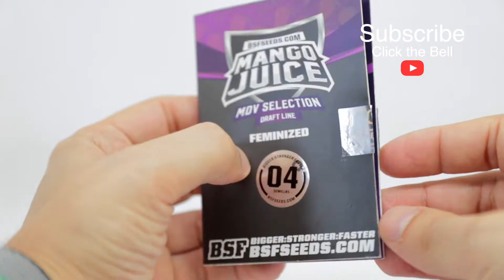Sensory Seeds - Best Cannabis Seeds Shop in Europe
Sensoryseeds is the European leader in selling marijuana seeds online, directly to your home!
Thanks to the collaboration with BSF Seeds, we select the best cannabis seeds from California among the best varieties available on the market.

The acronym BFS in fact stands for Bigger, Stronger, Faster:
plants born from Sensoryseeds Sativa cannabis seeds are larger, more resistant and they bloom quickly.

We offer a wide choice of feminized and autoflowering versions of cannabis seeds.

We present the novelty of 2020, cannabis seeds with accelerated growth capacity: the highly sought-after Fast Flowering seeds, which in fast time will allow you to get big, strong and fantastic plants.